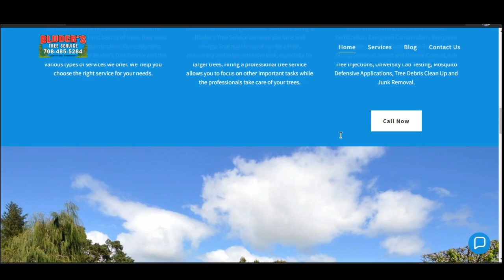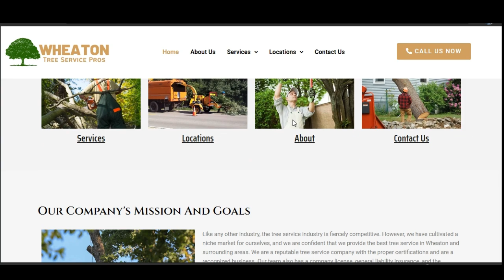Bluders Tree Services and Landscaping Inc